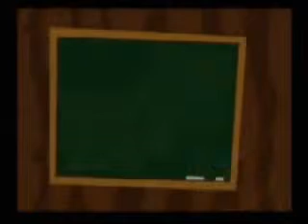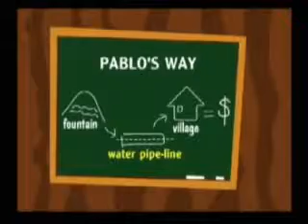Zija 辣木致富- 管道的故事(粵)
只要你有助人的心, 天下没有不可能
購買聯絡   Line ID:  moringaclub